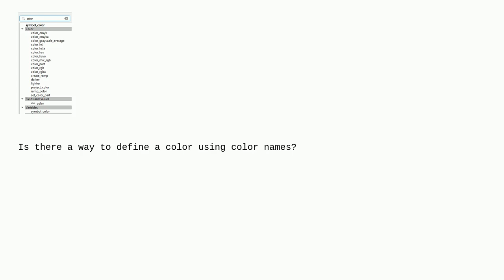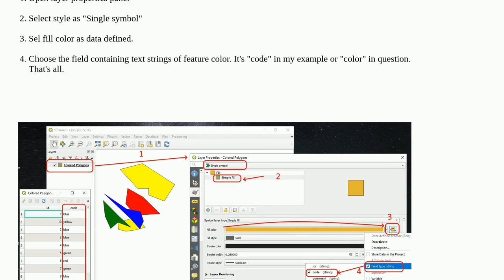Gis: Making color from color name in QGIS expression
Making color from color name in QGIS expression

A special thanks goes out to the awesome community

  expression data-defined-override qgis